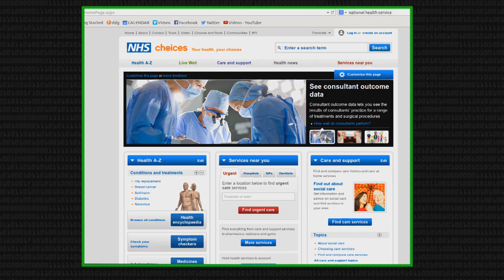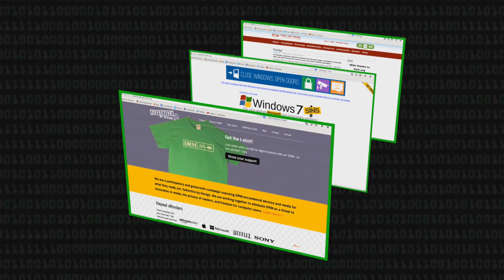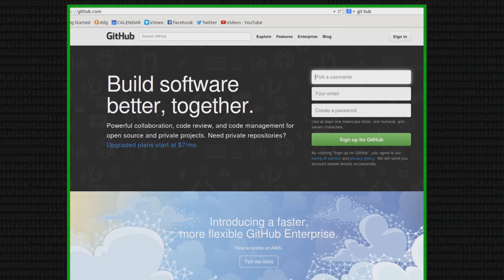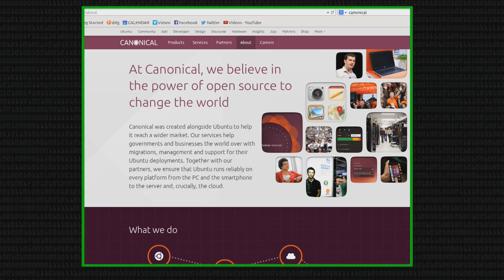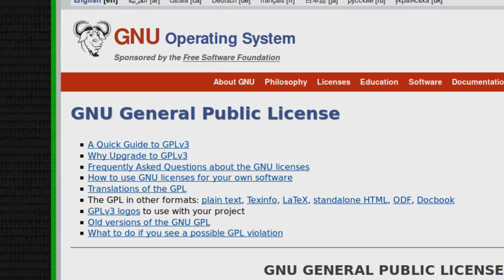Where's the Money in Free Software? - Computerphile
Free as in freedom, not free as in cost, but part of the deal is that the software code is released, so if there's always the ability to get the source code, where's the money in free software? Matt Lee explains.